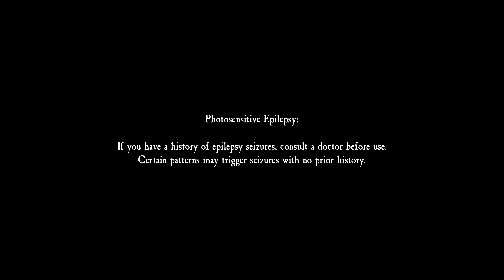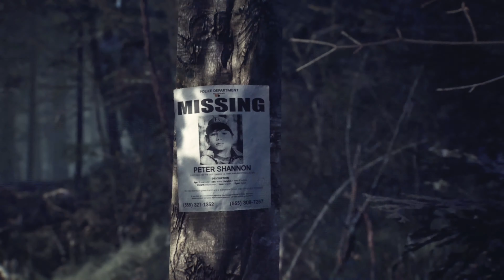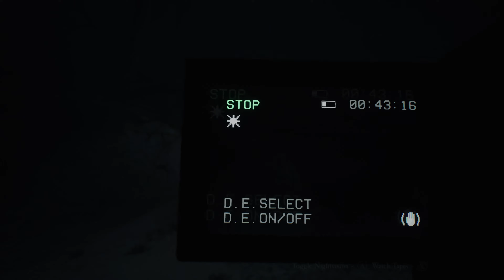Blairwitch 2019 : Part 1